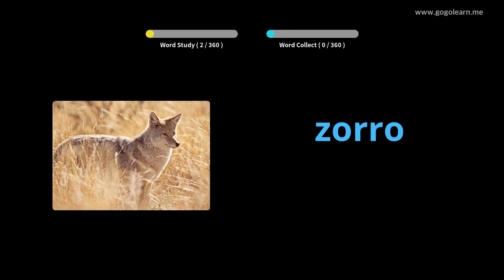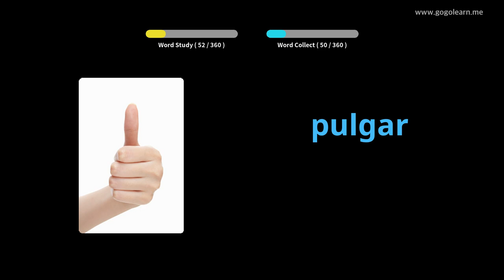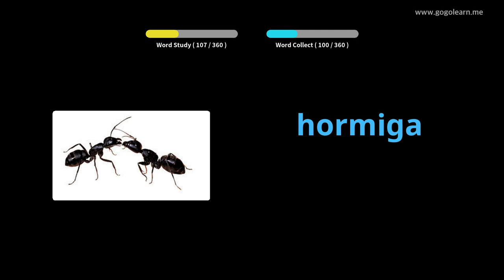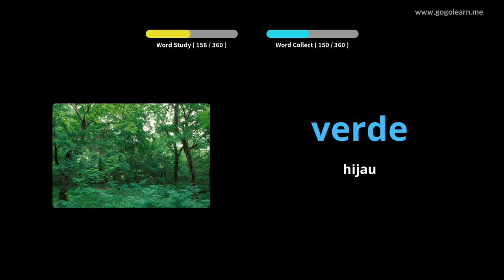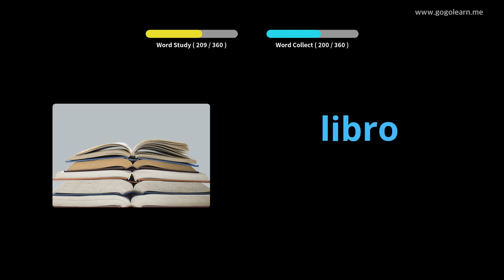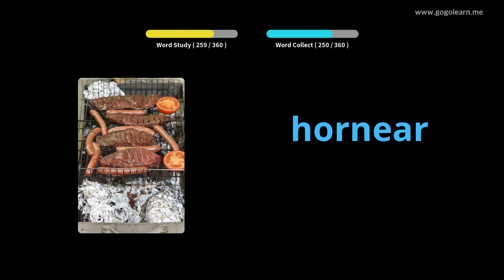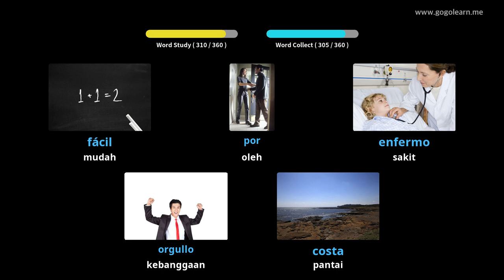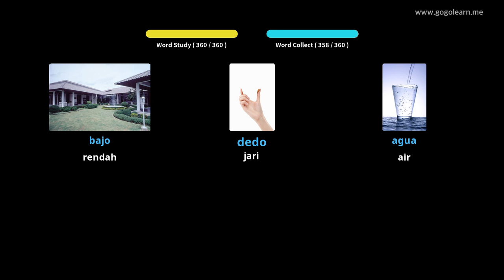Kanak-kanak Asas Kanak-kanak Bahasa Sepanyol |Golearn